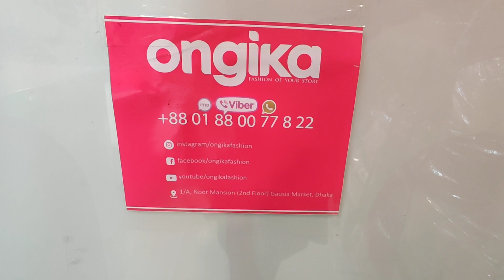আপুদের রিকোয়েস্টড 🥰🥰🥰 বাজেটের মধ্যে ডিজাইনার লেহেঙ্গা , Designer Lahenga Collection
Hello viewers, Today I will show you some Designer  Lahenga collection. Watch the video review and enjoy.

Related Search : : লেহেঙ্গা, গায়ে হলুদের লেহেঙ্গা, রিসিপ্সনের লেহেঙ্গা, ব্রাইডাল লেহেঙ্গা, লেহেঙ্গা কালেকশন, লেহেঙ্গার দাম, লেহেঙ্গা ডিজাইন, লেহেঙ্গার দাম, কমদামে লেহেঙ্গা, বিয়ের লেহেঙ্গা, ইন্ডিয়ান লেহেঙ্গা, পার্টি লেহেঙ্গা, lehenga, bridal lehenga, party lehenga, lehenga collection, party lehenga collection, lehenga at newmarket, নিউমার্কেটের লেহেঙ্গা, গাউছিয়ার লেহেঙ্গা, designer lehenga, Party Wear lehenga